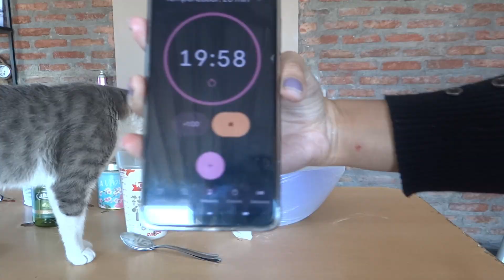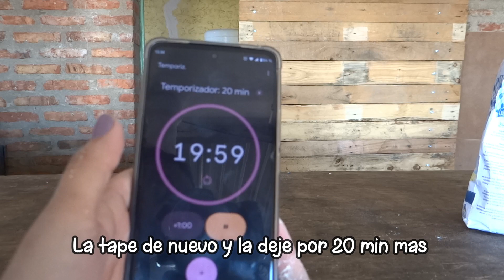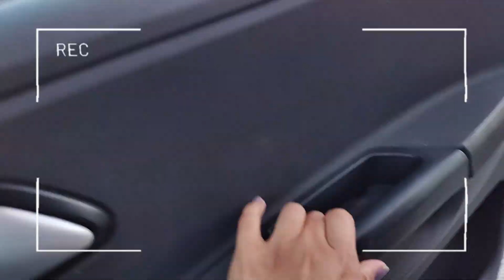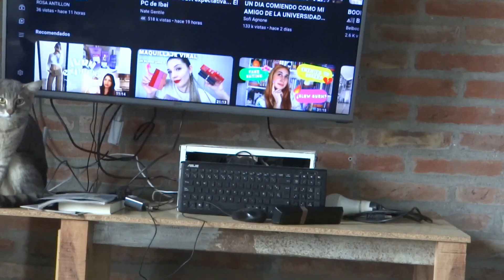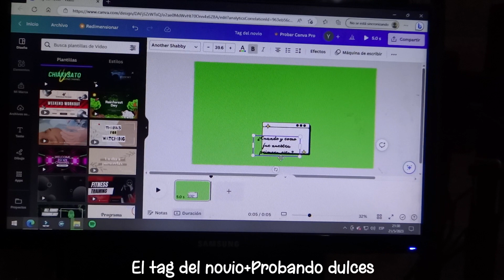Vlog: Me hago los lentes+ Hacemos la receta de Paulina cocina 🍕+Mucha charla